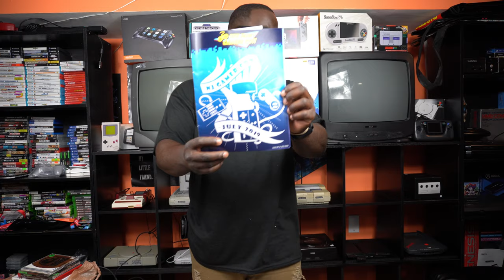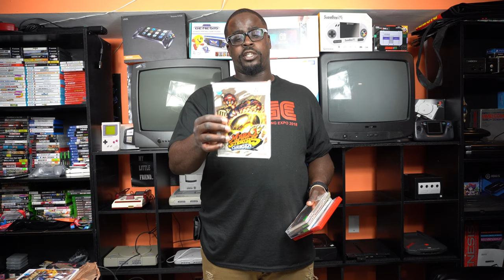NEW JERSEY GAMERCON 2019 VIDEO GAME PICKUPS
VIDEO GAME VOTARY EPISODE 35

PICKUPS VIDEO FROM NEW JERSEY GAMER CON 2019